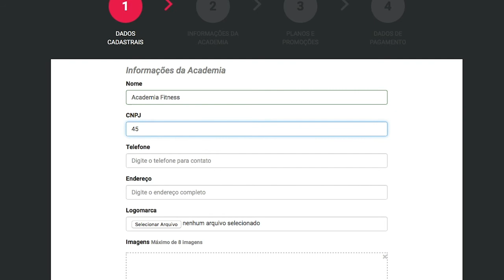Como cadastrar sua academia no Body Ticket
Pronto para gerar vendas online de sua academia? Cadastrar sua academia no Body Ticket é muito rápido e simples, o processo é dividido em apenas 4 etapa. Totalmente gratuito.